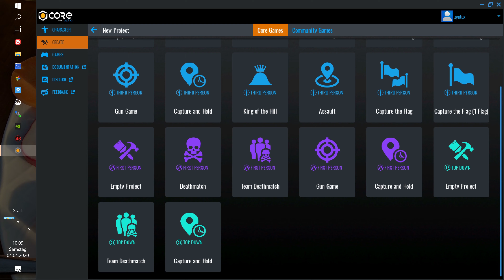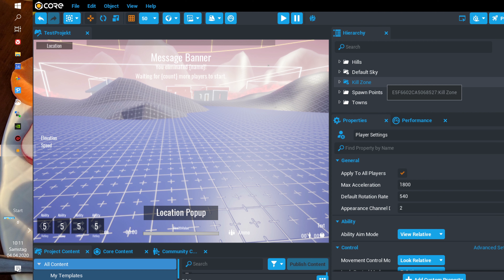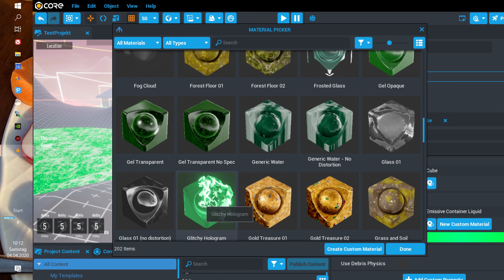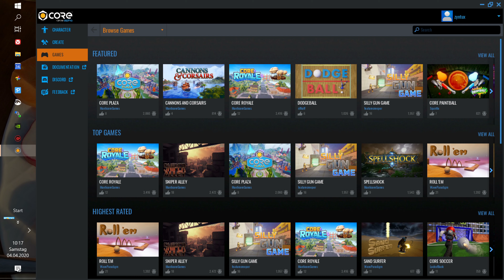Core Launcher, Open Alpha für Windows ausprobiert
Gestern habe ich den "Core Launcher - Open Alpha" ausprobiert für Windows. Es handelt sich um einen kostenlosen Spiele Editor und Spiele "Launcher" auf Basis der Unreal Engine. Programmier Kenntnisse sind keine erforderlich. Wer keine Lust hat ein eigenes Spiel zu erschaffen, der lädt sich einfach von Kreativen veröffentlichte Spiele herunter. Die Mehr-Spieler Funktion ist bereits eingebaut. Kostenloser Download Viel Spaß !!